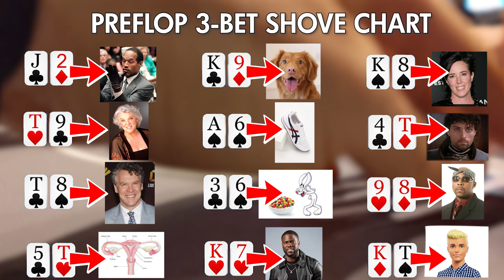Why you should NEVER play POCKET ACES (Episode 17)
Just another poker vlog? Not so fast. In this episode, Slow Poker is dealt pocket aces a handful of times and faces some tough spots, but it's the best starting hand in No-Limit Texas Hold'em, so what could go wrong?

EDITOR: Ajax Savage

CHAPTERS:
0:00 Intro
0:05 AA, Take I
2:21 AA, Take II
3:22 AA, Take III
6:04 AA, Take IV
8:01 Mailbag
8:08 AA, Take V
9:57 AA, Take VI
13:54 AA, Take VII
15:43 AA, Take VIII
16:20 Until next time...